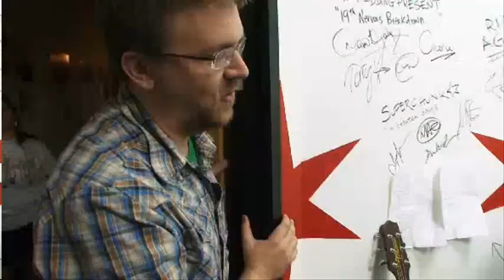The Swell Season - Two-Headed Boy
The Swell Season covers Neutral Milk Hotel: "Two-Headed Boy" and a bit of "The King Of Carrot Flowers Pts. 2-3"